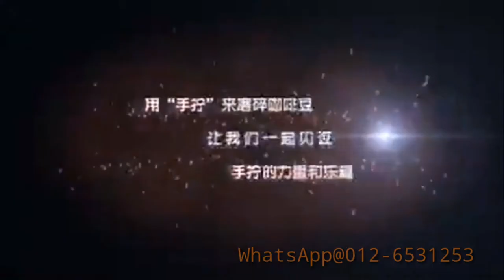☕ All in One Multifunctional Coffee Bottle☕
☑ coffee bean grinding + manual brewing = The Aroma of Coffee☕

🎯 研磨咖啡豆+手冲咖啡壶 = 还原咖啡本色😍

➡Black, White and Red available (BPA Free)
➡黑色、白色和红色任选 (BPA Free)

Please "Like"😍 & "Share"👩‍👧‍👧  to Coffee Lover😄
欢迎点“赞”😍 和 “分享”👩‍👧‍👧给咖啡鬼😁